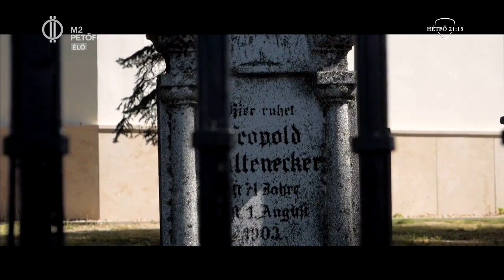Újhartyán bemutatása, Kollár-Klemencz László idegenvezetésével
Kollár-Klemencz László zeneszerző, forgatókönyvíró, rendező, énekes, a nemrég feloszlott Kistehén zenekar alapítója igazi idegenvezetővé avanzsál! Koszta Marci kollégánk ugyanis arra kérte, hogy Nézzónk szét együtt a számára a legszebb és legfontosabb településen. Újhartyán - Kollár Klemencz László szemével!